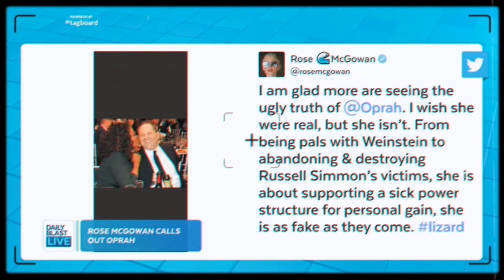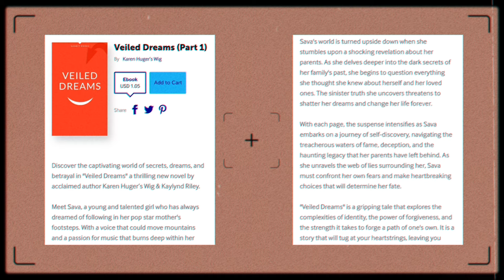Mo’Nique Gagging The World WITH Receipts! Oprah, Tyler Perry & More ATE Up!